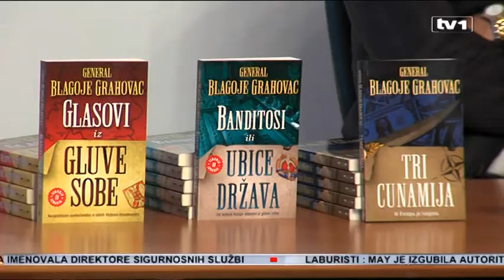Evropa ukliještena između tri cunamija, a pogotovo Balkan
Gost Kruga 99 bio je  Blagoje Grahovac, general u penziji, kolumnista podgoričkih "Vijesti". Intelektualci su razgovarali o geopolitičkim pitanjima, prije svega odnosima unutar regije.

Grahovac tvrdi da rata biti neće. Smatra da su građani bivših jugoslovenskih zemalja vide da rat ništa dobro nije donio.

 „ I zato ja ubjeđujem naše regionalne lidere, ili one koji podgrijavaju ratnu retoriku, džaba Vam je“, rekao je general u penziji Blagoje Grahovac.

Za Adila Kulenovića, predsjednika Kruga 99 opasnost od novih sukoba predstavlja zahtjev za preispitivanje rada Suda i Tužilaštva, te insistiranje na odlasku stranih sudija.

„Poslednji istupi Dragana Čovića i Milorada Dodika u vezi sa sudstvom i Tužilaštvom, u vezi sa Ustavnim sudom uopšte opstajanjem demokratskog pravnog sistema nagovještavaju da u predstojećih godinu dana je očekivati eskalaciju radikalnih zahtjeva“, kazao je Kulenović.

„Ako lideri političkih partija neprekidno optužuju nekoga drugog, a ne vide da u sopstvenom narodu, stepen ugroženosti je došao do rizika, to je ništa drugo nego ratno huškanje“, dodao je Grahovac.

Blagoje Grahovac napisao je tri knjige, Glasovi iz gluve sobe predstavlja nezaobilazno svjedočanstvo iz ratnih štabova devedesetih, i njegova je nejpoznatija knjiga.